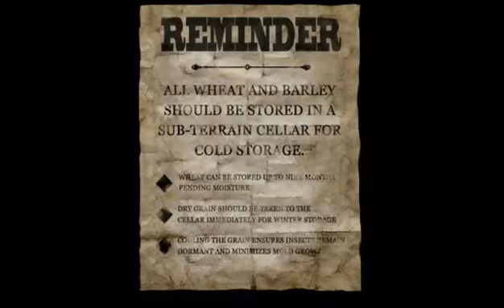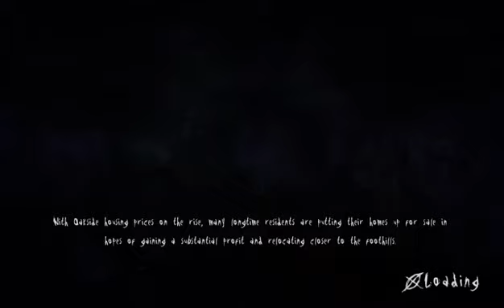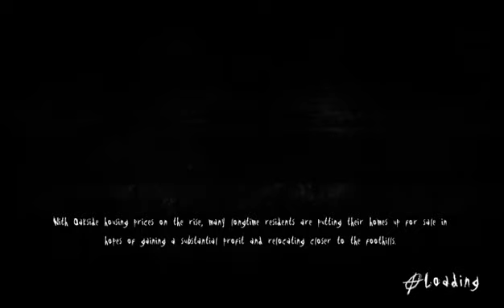Slender The Arrival #4 Matheson Farm